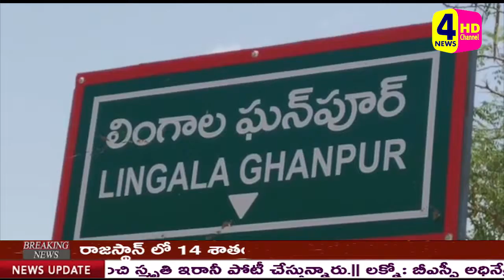లింగాలలో ఎన్నికలు//4NEWS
జనగామ జిల్లాలో zptc, mptc ఎన్నికలలో భాగంగా లింగాల ఘనపూరం మండలంలో ఉదయం 7 గంటల నుండి పోలింగ్ ప్రశాంతంగా కొనసాగుతుంది. ప్రజలు ఓటు వేసేందుకు పోలింగ్ కేంద్రం వద్ద బారులు తీరారు. ఓటర్లకు ఎలాంటి ఇబ్బందీ లేకుండా పోలింగ్ అధికారులు అన్ని ఏర్పట్లు చేశారు. వికలాంగులకు విలుచేర్లు ఏర్పాటు చేయడంతో, వికలాంగులు, ముసలివారు ఎలాంటి ఇబ్బందీ లేకుండా తమ ఓటు హక్కును వినియోగించుకున్నారు.